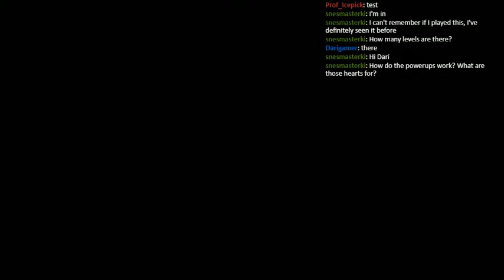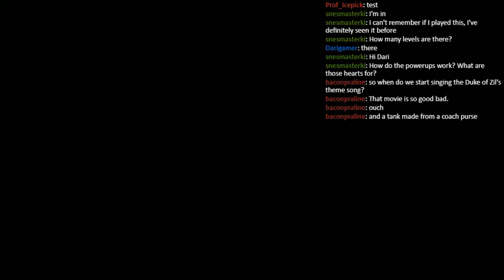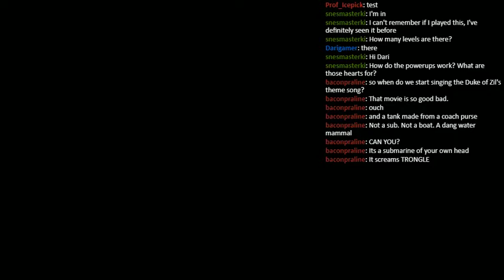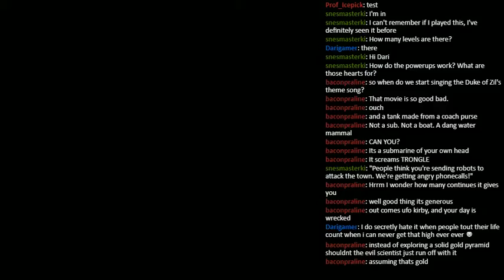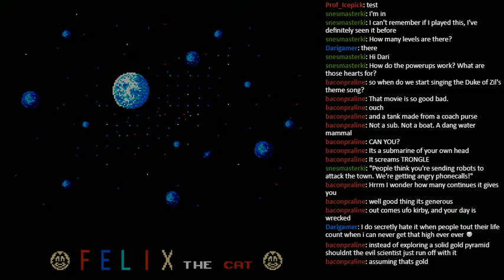The Twisted Tales of Felix the Cart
Well, I think this is a new record for me. This may very well be the shortest stream I've ever done... well, at least since moving over to this format. That's right: this is playthrough #81, it's Felix the Cat for the NES and it's my latest one-stream wonder.

Hell, considering what I've still got on the docket, it might be my -only- one-stream wonder for the year. Granted, last year had an unusually high amount of them. I'm not sure how I feel about them in general though. On the one hand, it feels pretty good to beat a game for the first time in the span of a single night... even if it has the unfortunate side effect of Dari feeling like he's getting flexed on. On the other hand, it feels kind of like I'm cheating whoever nominated each game out of a more robust experience.

Oh well, it's not like I'm going to feign incompetence to drag something like this out.

As for my impressions of Felix itself, I don't really have any strong feelings regarding it one way or the other. The timed transformations gimmick is pretty interesting, but the game's momentum is incredibly slippery at times, which can lead to some cheap deaths -- as you can see in my aborted first attempt at a run. That isn't to say that it's a bad game per se, but neither is it a hidden gem. It didn't feel like a waste of time, but the game seems to entirely hinge on a gimmick. But as far as licensed games go (especially on the NES), you could do a whole lot worse.

I didn't end up ranking this game at the end of the stream, just due to how abruptly it ended... but I'd end up giving this a 7.5/10. If the controls were less slippery or the lingering threat of limited continues didn't force me to horde extra lives like a crazy cat lady, it would've easily have been an 8.